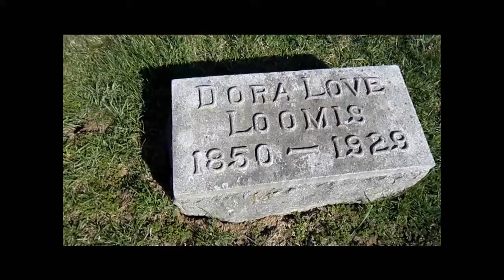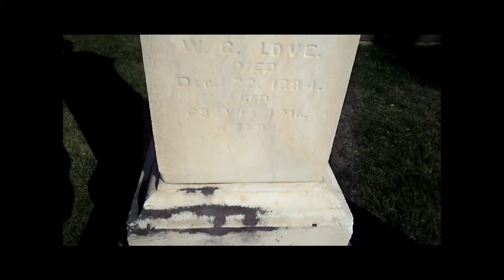MotorGay.net Detroit: Murder on Marlowe St.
The grave site of Dr. Frank Remington Loomis in Napoleon, MI. Dr. Loomis was tried for his wife's murder, Mrs. Grace Loomis on Feb 22,1927 and acquitted. Dr. Loomis committed suicide by inhaling illuminating gas on May 19, 1928.You can read the full story: